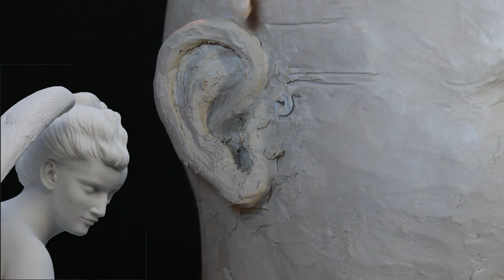Del 8 Øret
Bildeinformasjon:

1. Øre. (Eget foto)

2. Oddmund Raudberget «Sigurd Christensen» Bronse 1993 (Privat foto)

3. Oddmund Raudberget «Sigurd Christensen» Bronse 1993 (Utsnitt) (Privat foto)

4. Ann-Sofi Sidén «Fideicommissum» 2002 Bronseskulptur (Privat foto)

5. «Blåskjell» (Privat foto)

6. Jon Torgersen «Ung 79» Bronse 1979 (Privat Foto)

7. Jon Torgersen «Ung 79» Bronse 1979 (Privat Foto)

8. Stinius Fredriksen «Johan Halvorsen» Bronse 1957 (Privat Foto)

9. Damien Hirst «Anatomy of an Angel» Marmor 2008 (Privat Foto)

10. Damien Hirst «Anatomy of an Angel» Marmor 2008(Utsnitt) (Privat Foto)

11. Sean Henry «Walking Woman» Malt bronse 2010 (Privat Foto)

12. Sean Henry «Walking Woman» Malt bronse 2010 (Utsnitt) (Privat Foto)

13. Sæbjørn Buttedahl «Christoffer Knudsen» Bronse 1916 (Privat Foto)

14. Sæbjørn Buttedahl «Christoffer Knudsen» Bronse 1916 (Utsnitt) (Privat Foto)

15. Frode Mikal Lillesund «Kong Olav» Keramikk 2010

16. Mark Quinn «Self» (Frossent blod) 1991

17. Oddmund Raudberget «Sigurd Christensen» Bronse 1993 foto (Utsnitt) (Privat Foto)